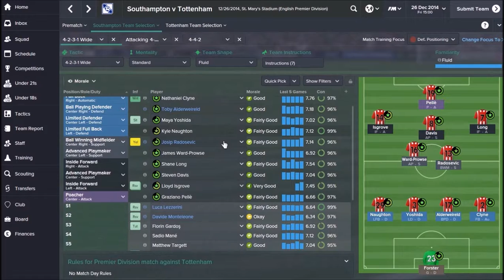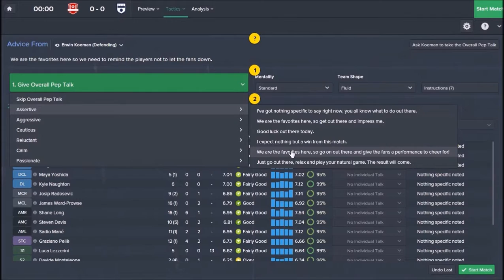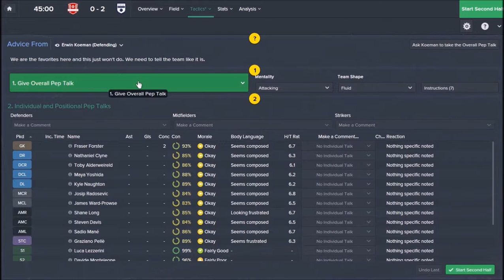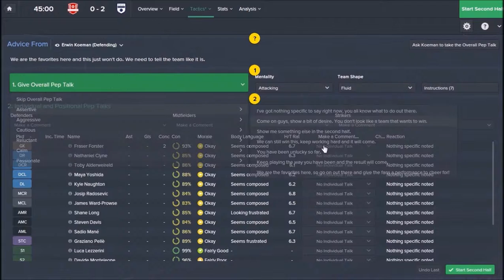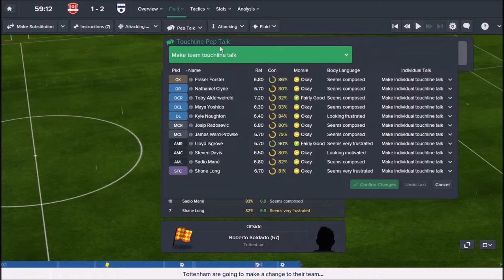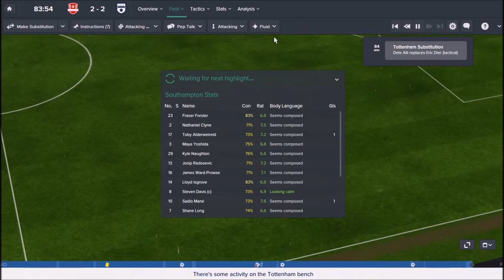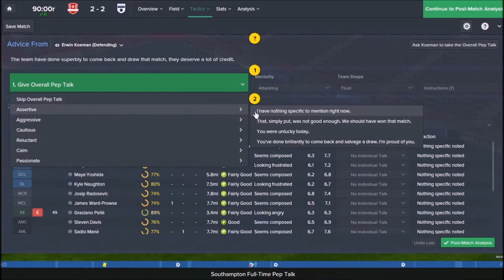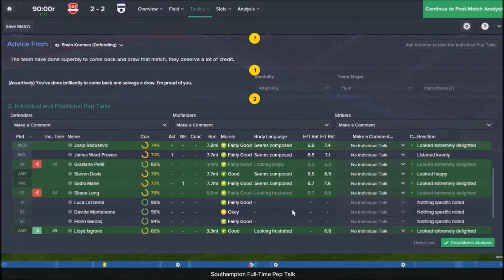Football Manager 2015 - Southampton #28 - Tottenham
Southampton F.C. hosts Tottenham F.C. for a Premier League match.